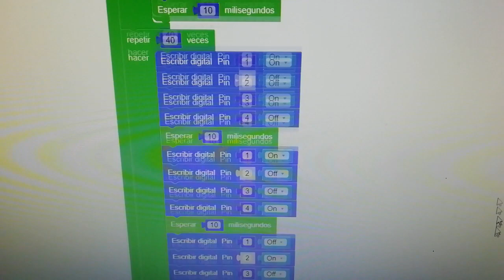Accionamiento de motor paso a paso PL15S-020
Accionamiento mediante Arduino de motor paso a paso PL15S-020.